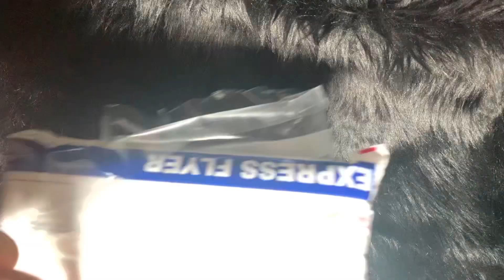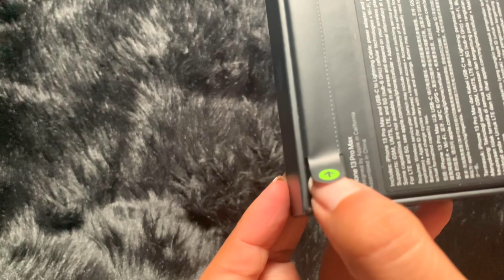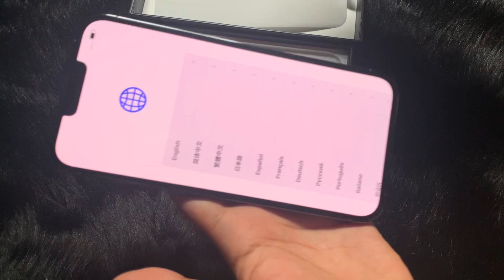Unboxing iPhone 13 pro max 128 gb | Seige Blue | Aesthetic | Teacha Lola